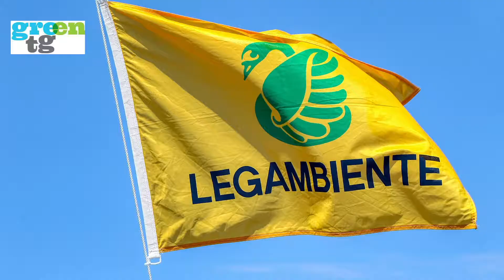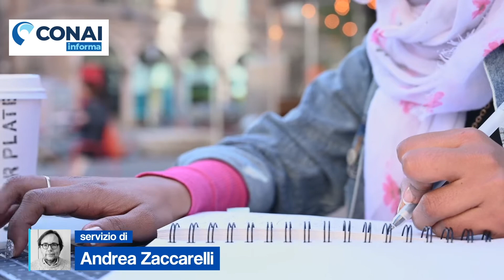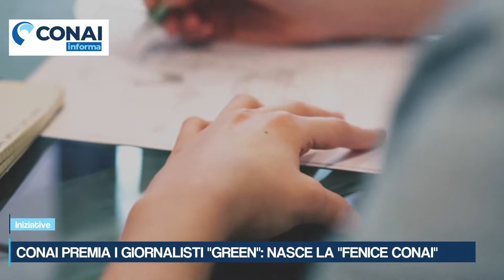La musica "green" del Riciclato Circo Musicale | GreenTG 4 marzo 2022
In questa puntata del GreenTG:

00:00 - 00:15 - Sigla GreenTG
00:16 -01:26 - Le principali news della settimana
01:27 - 03:13 - Dai rifiuti nasce la musica: il "Riciclato Circo Musicale"
03:14 - 03:29 - Sigla Conainforma
03:30 - 04:33 - La "Fenice per il giornalismo green giovane" di Conai
04:34 - 05:09 - Una nuova proroga per l'obbligo di etichettatura ambientale
05:10 - 06:12 - Il Panino nel Prato tra le valli dell'Alto Adige
06:13 - 07:01 - Lo sapevi che... ci sono meduse senza pungiglione?